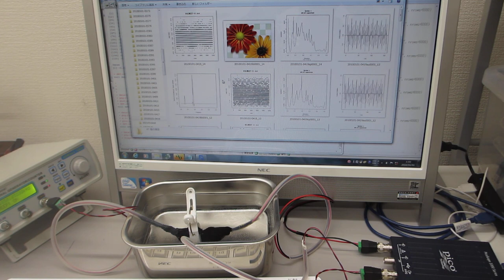メガヘルツの超音波発振制御実験（超音波システム研究所）